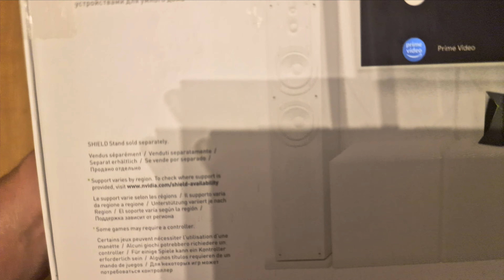Nvidia Shield PRO unboxing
Unboxing Nvidia Shield Pro